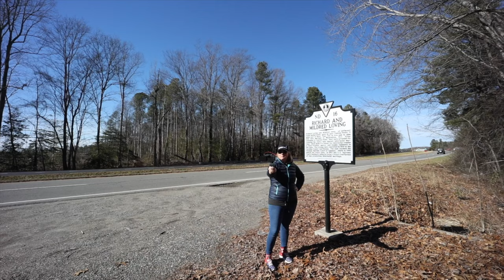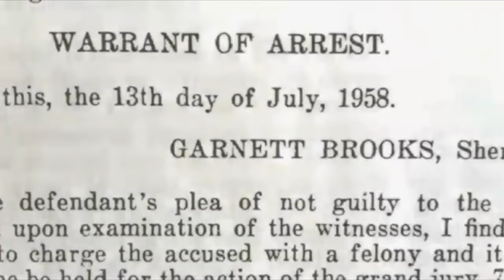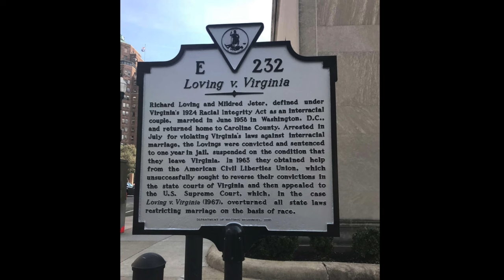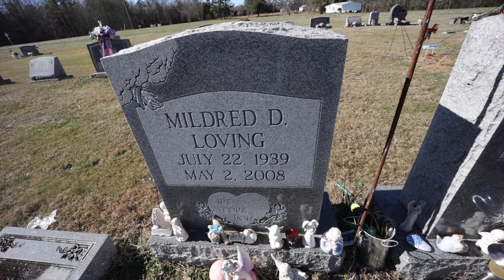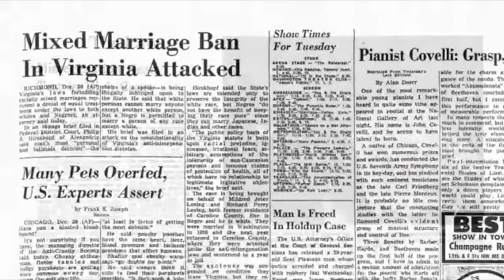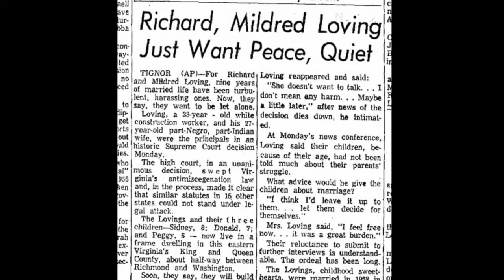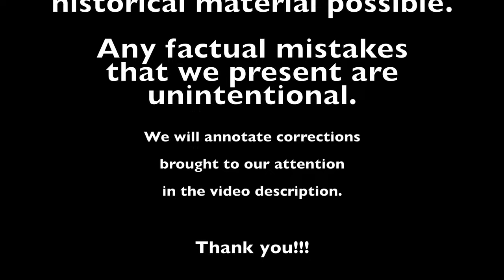History of interracial marriage in America | Loving vs Virginia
The Loving v. Virginia case was a landmark decision by the Supreme Court of the United States, which struck down all anti-miscegenation laws in the country in 1967.

The case centered around Richard and Mildred Loving, a white man and a black woman who were married in Virginia in 1958, and were subsequently arrested for violating the state’s anti-miscegenation laws. The Lovings were forced to leave Virginia and were barred from returning until their case was heard by the Supreme Court.

In the landmark decision, the Supreme Court unanimously struck down all anti-miscegenation laws in the country, declaring them unconstitutional. The Loving v. Virginia case is remembered as a landmark moment in the civil rights movement and is still celebrated today.

Intro: 0:00
Central Point Virginia: 1:03
Early life and marriage: 1:28
After the arrest: 4:04
Filing Loving vs Virginia: 4:34
Supreme Court Decision: 8:08
Life after the court case: 10:15